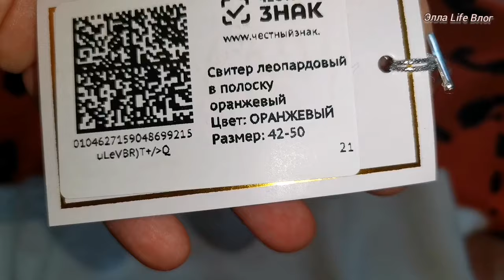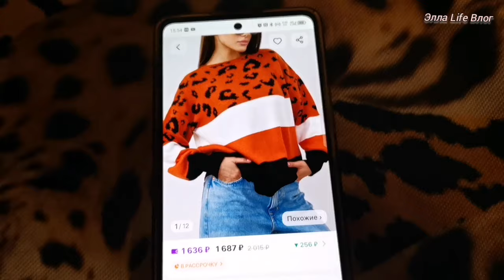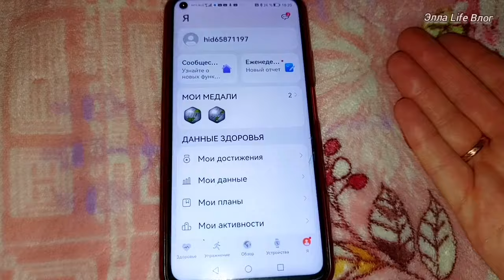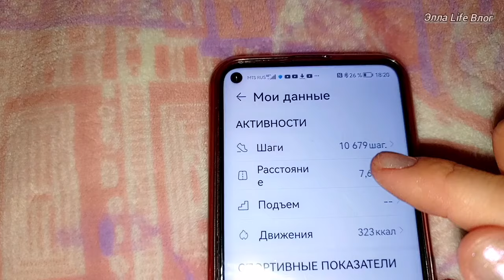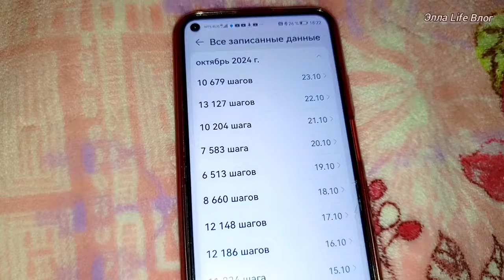День рож-ния Паши/Сегодня готовит муж /Свитерок из ВБ/Новый Дискаунтер на 26км/Отчёт по Шагомеру👣